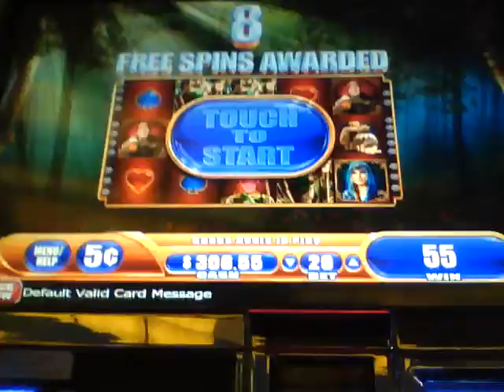Robin Hood and the Golden Arrow Bonus!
Small bonus win on 5c Robin Hood. Taken 8/1/13 at Vee Quiva Casino.